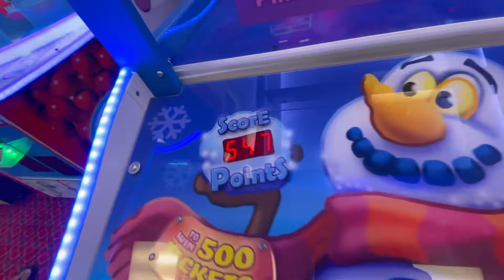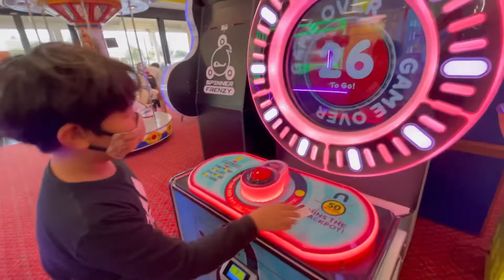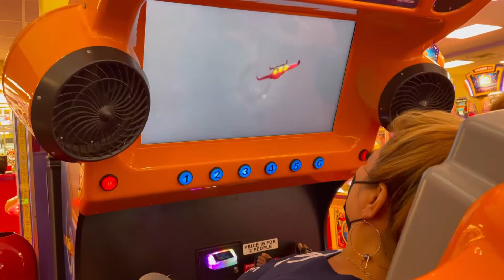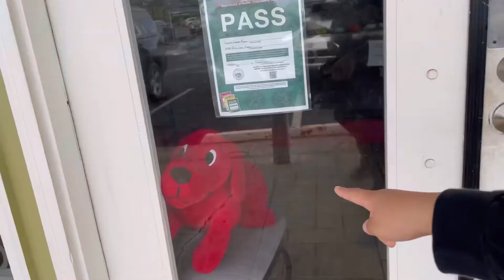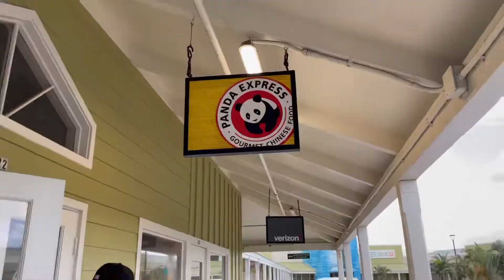We Got Bored So Went to Fun Factory! | Maya’s Kids | Maya Murata